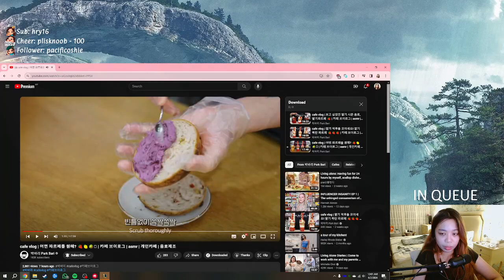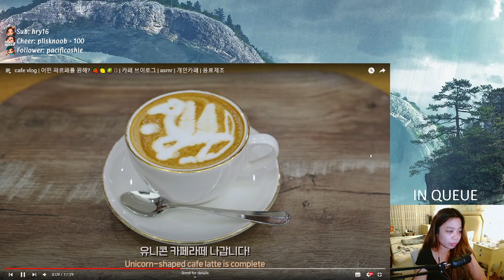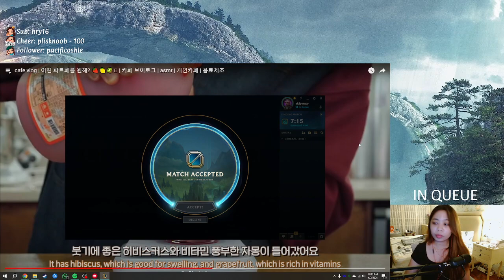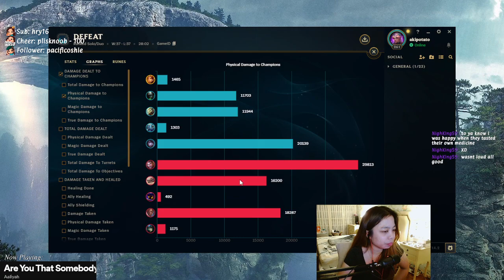League of Legends #5 VOD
Welcome to the potato family! I hope you enjoyed this video :)
► Patch 14.2
► SEA server
[Streamed on 5th February 2024]

00:00 Stream starts
06:21 Game 1 - Leona
40:04 Game 2 - Zyra
1:17:09 Game 3 - Leona
2:05:56 Game 4 - Vi
2:48:13 Game 5 - Vi

🥔ABOUT ME🥔
Hey I'm Aki :) Born and raised in Malaysia, Sarawak. I play games and stream during my leisure time. Here I post my Twitch vods and gameplays. Games I play are League of Legends and Coral Island! Enjoy :D